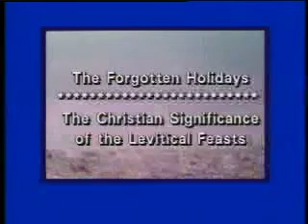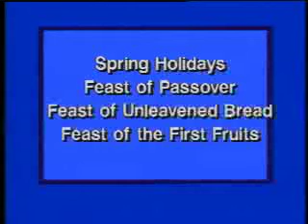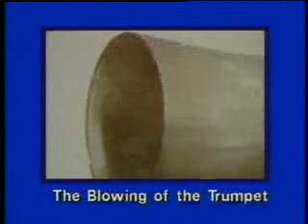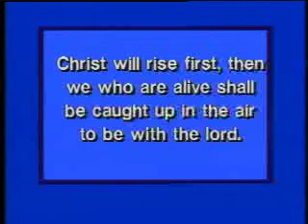Forgotten Holidays: The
The Christian Significance of the Levitical Feasts.